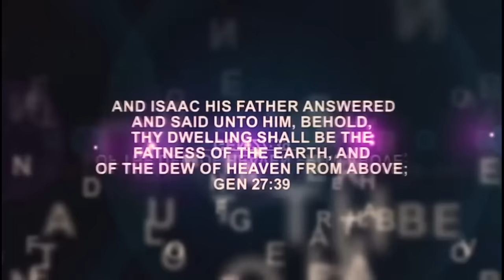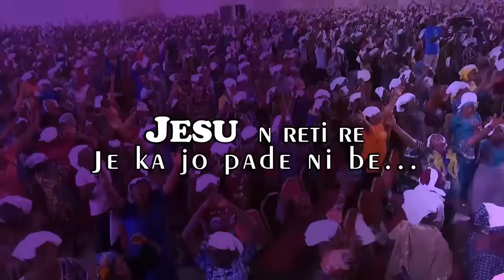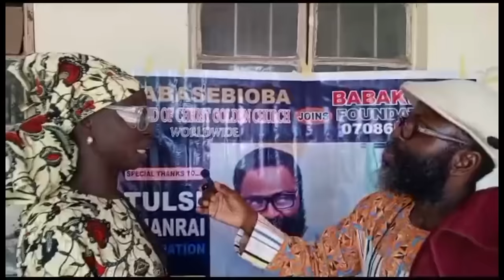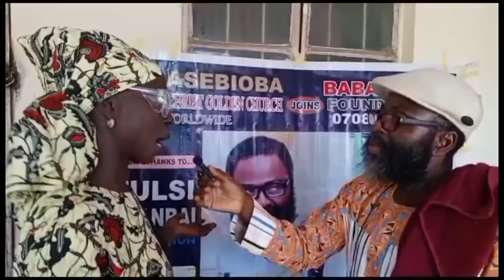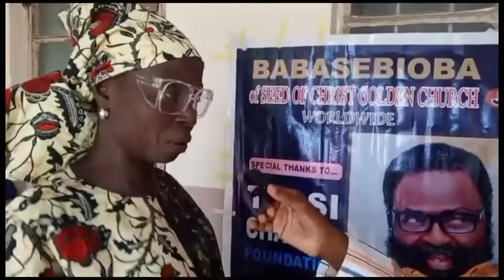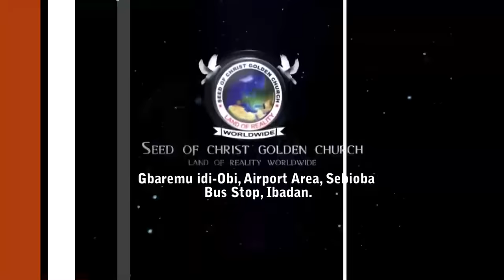IRI OWURO {MORNING DEW} DAY 31st dec